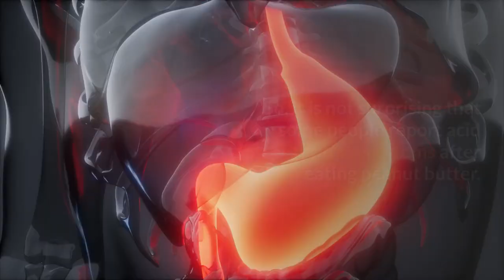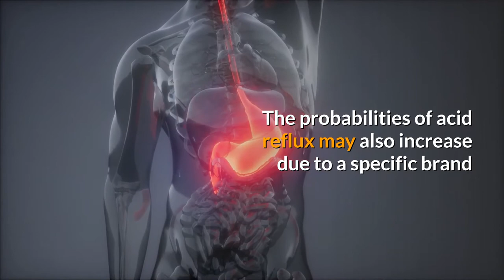Is Peanut Butter Good for Acid Reflux ? Or Does it Cause Acid Reflux?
Acid reflux is characterized by a burning sensation in the chest (heartburn) and a sour taste at the back of the mouth.

Some food items in your diet can trigger acid reflux symptoms.

What about peanut butter?

We will take a closer look at peanut butter from the perspective of acid reflux in this short video.

We will also discuss how to consume it to prevent acid reflux.